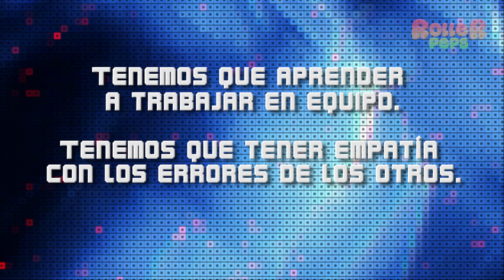GAME SHOW 2.0 - ROLLER PEPS (Español)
¿Quieres saber de qué se trata este juego? Entonces no puedes perderte este nuevo video de Roller Peps